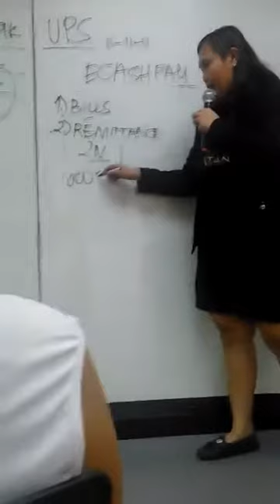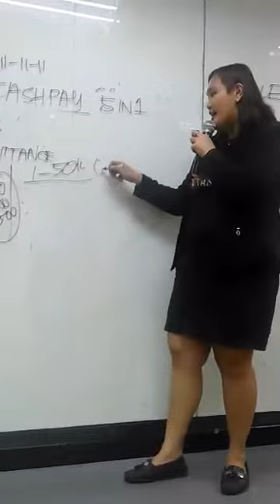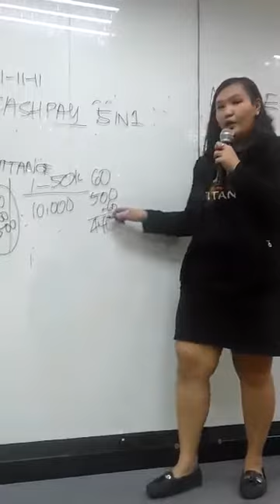UPS Short discussion of remittance in unified products and services by TITANS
This video is taken from cellphone of one ur franchisee and team member, mam dearlyn glodobe. Year 2016.

Updated information regarding remittance:
Ecash to ecash flat rate P25
Ecash to ecash padala outlets/partners P2.50
Ecash to atm less widrawal flat rate P80

Remittance palang yan. What more if idadagdag pa natin ang ibng services. Per transaction ang kitaan ay may mark up income (optional), commissions and rebates. Rebates pi ala maganda sa lahat. Swear. Sulit talaga.

Ups head consultants, official speakers, franchisees, and trainors;
Paul PV fabros